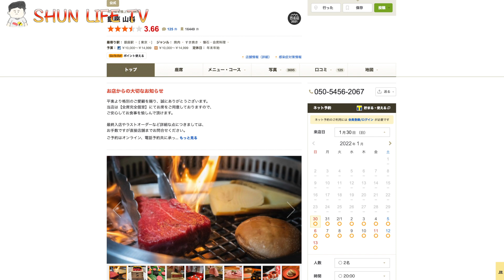専属の焼き師が焼いてくれる贅沢焼肉をご紹介！！！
お店紹介！！
銀座 山科
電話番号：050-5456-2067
住所：東京都中央区銀座6-4-3 GICROS GINZA GEMS 7F
交通手段：JR有楽町駅 徒歩4分
　　　　　東京メトロ日比谷線銀座駅 徒歩2分
　　　　　地下鉄でお越しの場合、C3出口から東急プラザ横の
　　　　　階段を上がり直進100m
　　　　　西銀座駐車場（C出口）からエレベーターにて直結
　　　　　銀座駅から212m
営業時間
【ランチ】
12:00～15:00(L.O13:00)
【ディナー】
17:00～23:00(L.O21:00)
日曜営業
定休日
年末年始